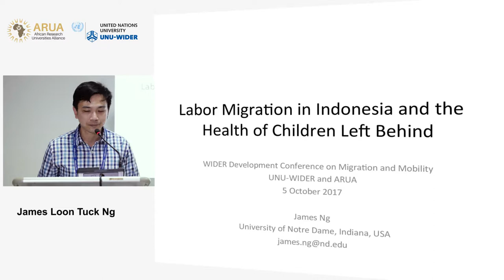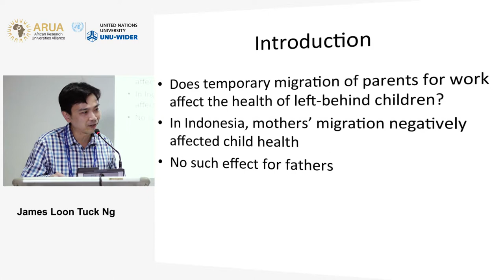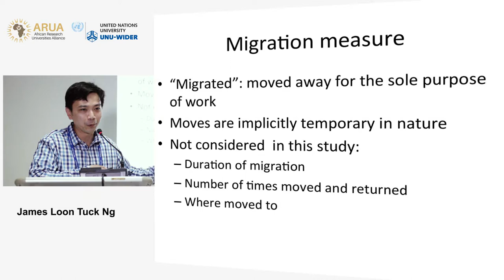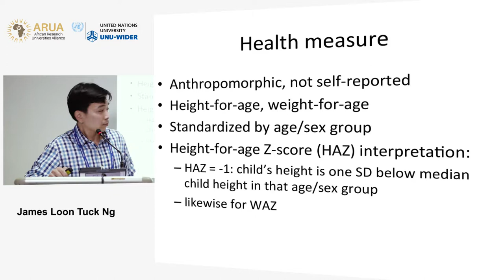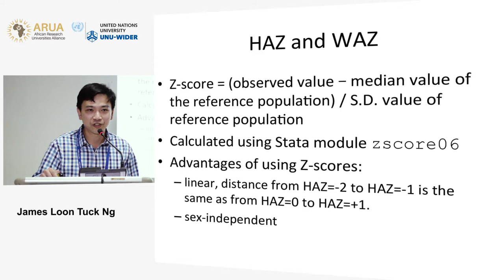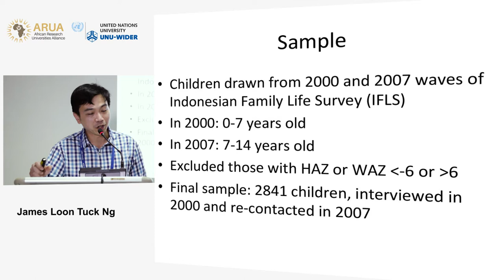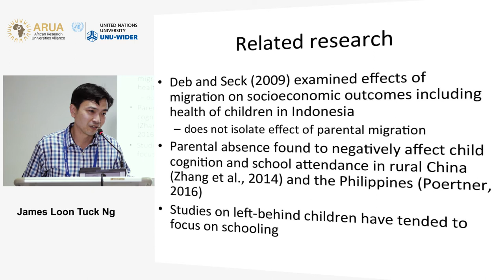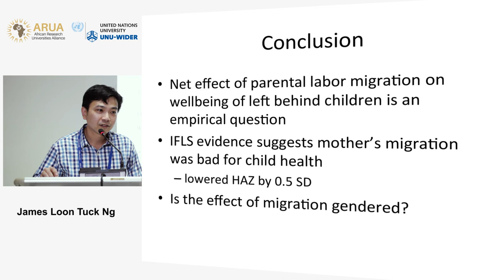Migration and mobility conference | Health and education - James Loon Tuck Ng